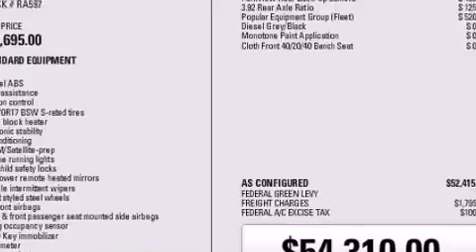2016 Ram 1500 in Bolton, ON L7E 1M3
12435 Highway 50 (Queen St. S.)

The 2016 Ram 1500 We have the vehicle you've been searching for at a price you can afford. Stop by our dealership or give us a call for more information.